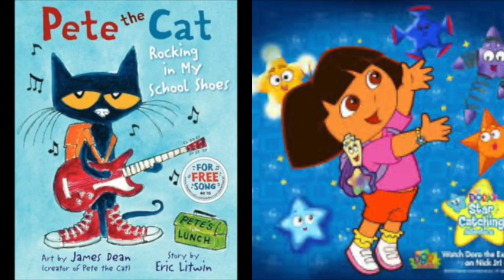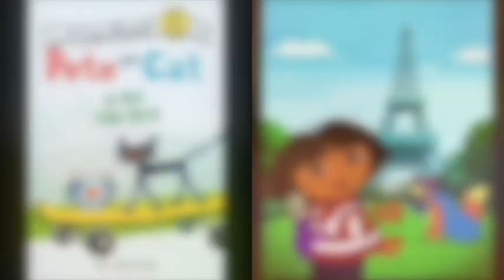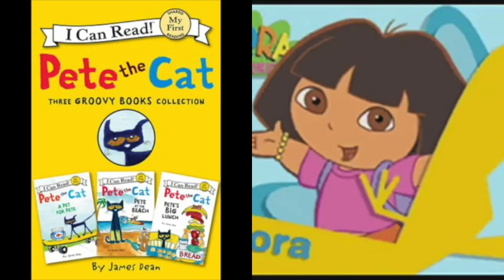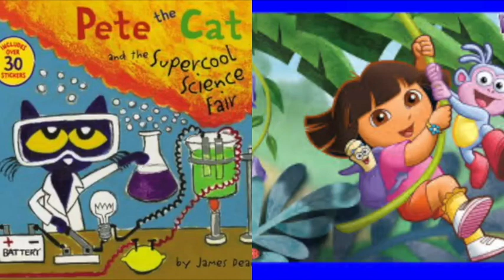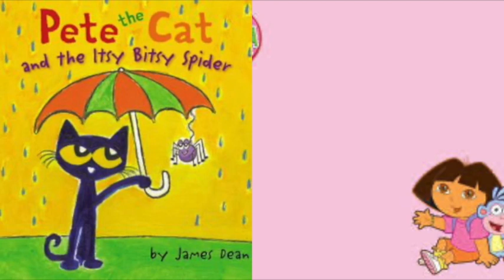MERGED - Pete The Cat and Dora The Explorer Nothing